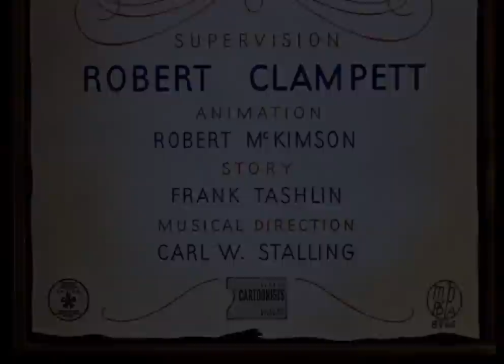Looney Tunes - A Corny Concerto - Merrie Melodies Classic Animated Cartoon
A Corny Concerto is an American animated collection of two musical segments produced by Leon Schlesinger Productions and distributed by Warner Bros. It was directed by Bob Clampett, written by Frank Tashlin, animated by Robert McKimson and released as part of the Merrie Melodies series on September 18, 1943. A parody of Disney's 1940 feature Fantasia, the film uses two of Johann Strauss' best known waltzes, Tales from the Vienna Woods and The Blue Danube, adapted by the cartoon unit's music director, Carl Stalling and orchestrated by its arranger and later, Stalling's successor, Milt Franklyn. Long considered a classic for its sly humor and impeccable timing with the music, it was voted #47 of the 50 Greatest Cartoons of all time by members of the animation field in 1994. The title, in tune with the name of the unit's other cartoon series, Looney Tunes, suggests another Disney titling parody, that of the pioneering series Silly Symphonies.

This was the first WB cartoon ever to feature more than two of their major characters in starring roles (though not all appeared on screen at the same time). Elmer Fudd appears as the musicologist/composer (as Deems Taylor was in Fantasia) introducing each segment. The first segment, Tales from the Vienna Woods, stars Bugs Bunny and Porky Pig, the former as the prey and the latter as the hunter. In addition, a number of people consider the main character in the second segment, The Blue Danube, to be a young Daffy Duck. This is also the second time the Warner Bros. studio had lampooned Fantasia; Pigs in a Polka from 1942 had given a similar treatment to the works of Johannes Brahms, with the Three Little Pigs as the stars.